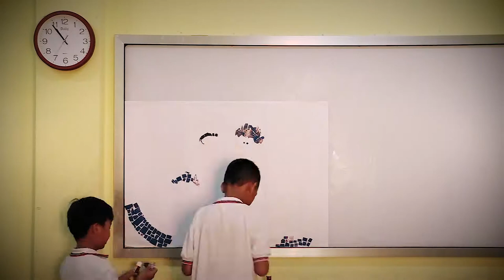Grade 6 Mosaic Project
End of the year mosaic video project for Grade 6 following on from finding out about how the ancient Romans decorated their homes.

Photo's were set to be taken at 10 second intervals - watch the clock in the corner to see the passing of time over the course of the project!

The image is based upon a cartoon version of the myth of Romulus and Remus - the legendary founders of Rome.

Well done Grade 6!